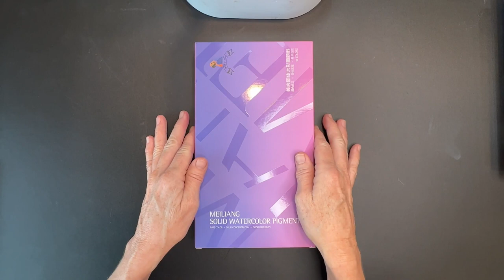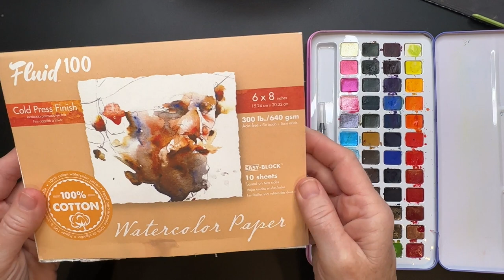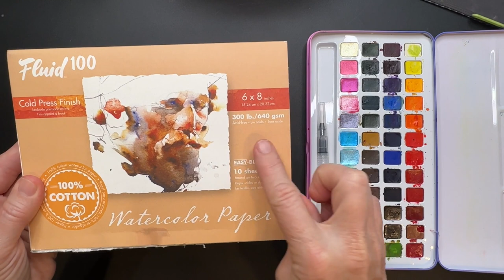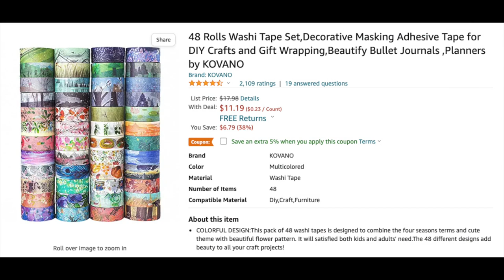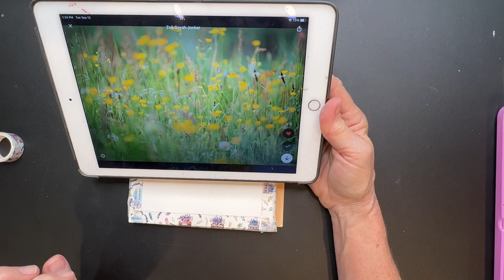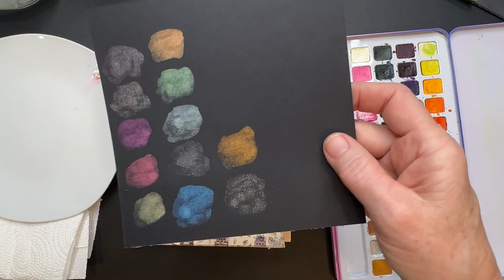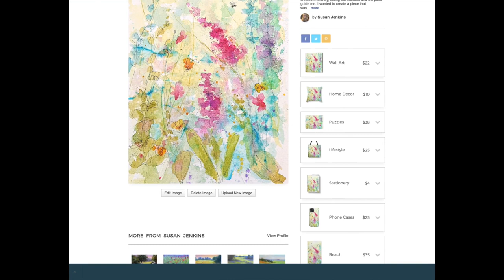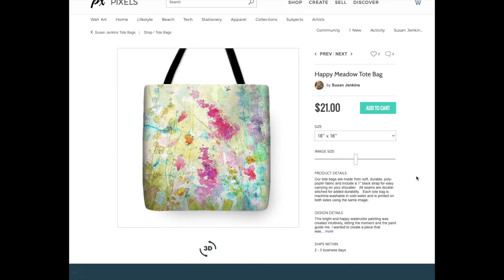Intuitive Watercolor Painting Tutorial - Easy, Fun, Great for Beginners!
Whenever I need to unwind, or even get out of an artistic rut, I love to paint intuitively with watercolor!  In this tutorial you will learn, not only how to paint intuitively, but the amazing benefits as well. Oh, and it's easy, fun, and great for beginner watercolor artists.

Benefits of Intuitive Watercolor Painting:
Therapeutic and relaxing
Destress and unwind
Enjoy spontaneous surprises
Learn about color by playing
Learn to loosen up your style of painting

Products Used in This Lesson:
MeiLiang 48 Watercolor Set
Fluid 100 Watercolor Block / 300lb
Washi Tape
Princeton Watercolor Brushes: (I used sizes 12, 10 and 6):
Mogyann Black Markers

▽ My Etsy Shop 👇